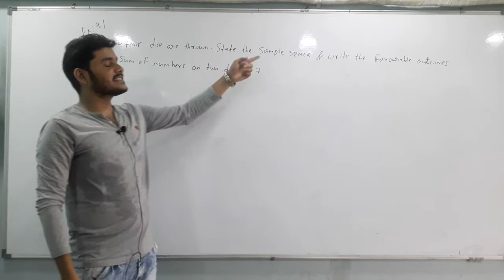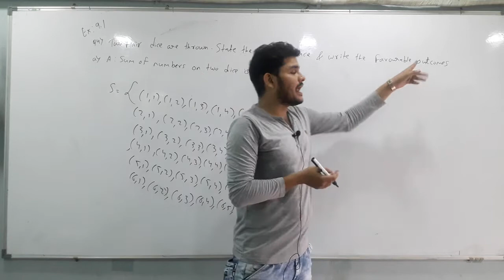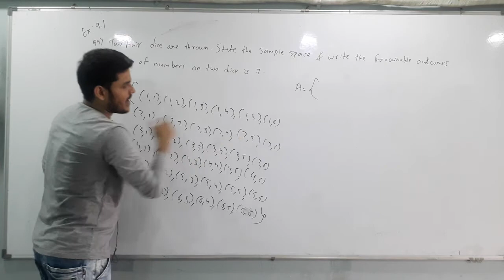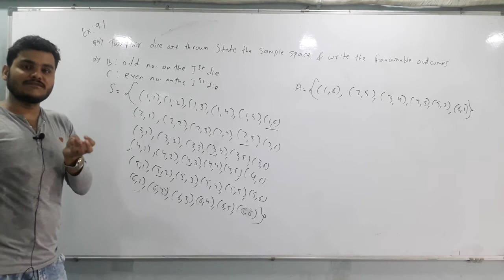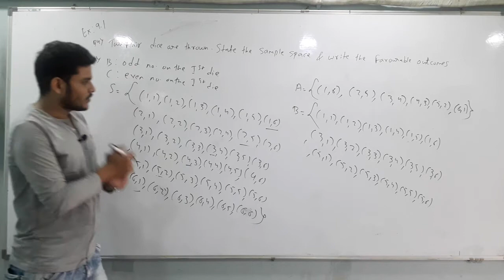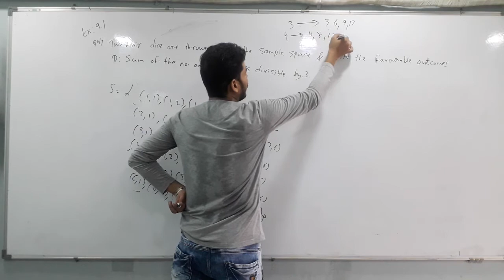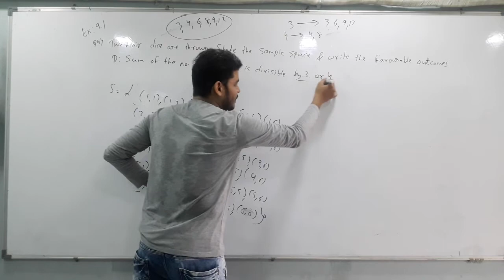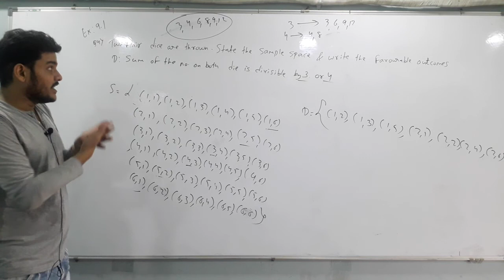11 th Science || maths 1 || Ex:9.1 || lecture 3